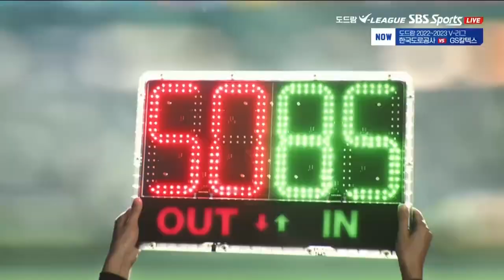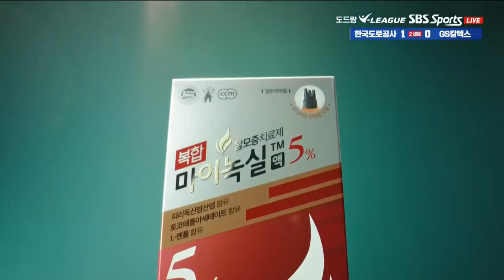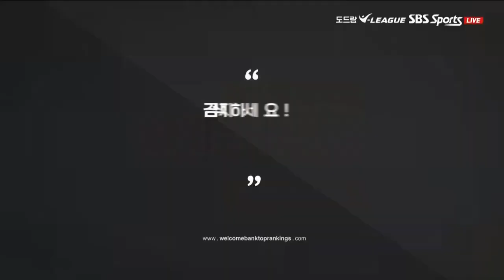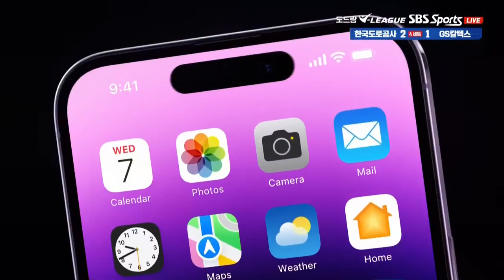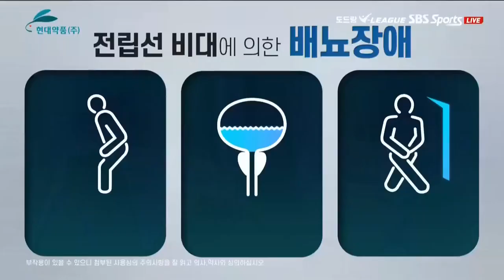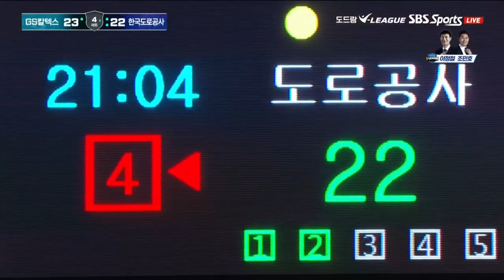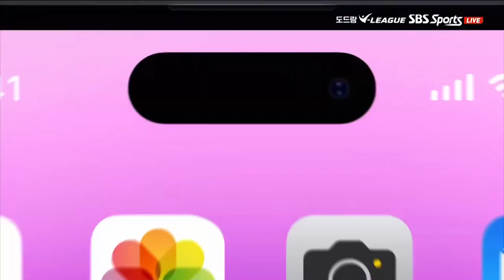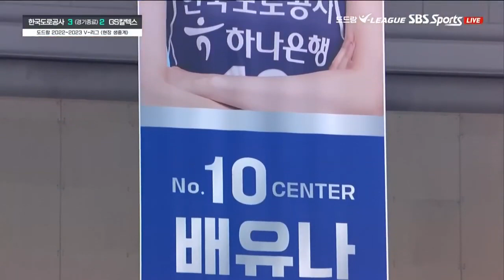KOREA EX HI PASS VS GS CALTEX - Katarina Jovic